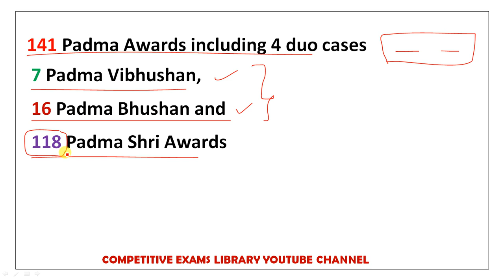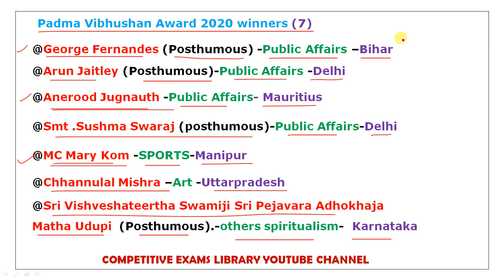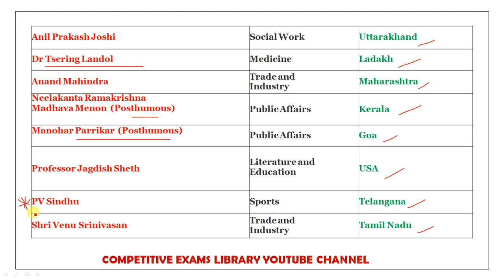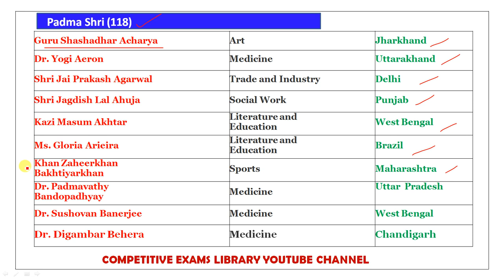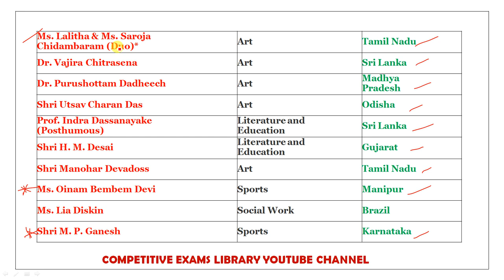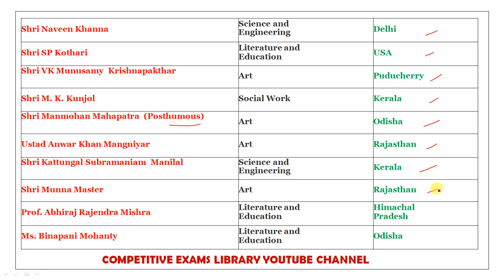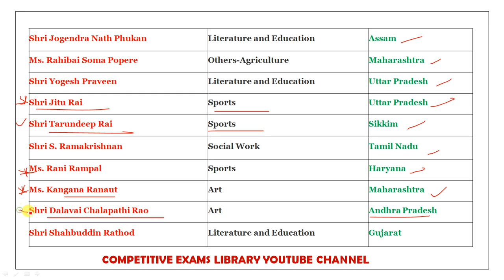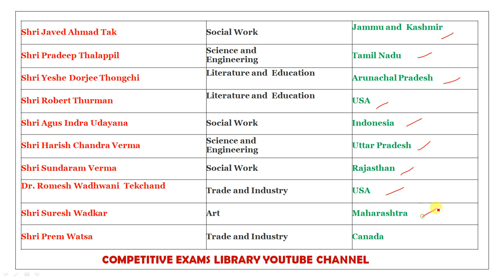Padma Awards 2020 Useful for all competitive exams| padma Vibhushan,padama bhusan,padma shri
50 STATIC GK TOPICS LIST WITH PDFS AND TRICKS